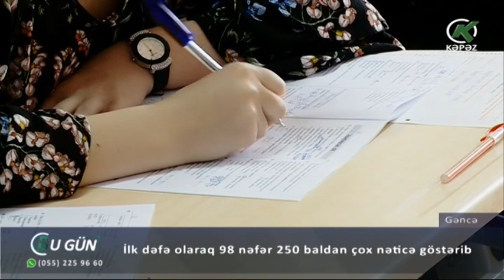İlk dəfə olaraq 98 nəfər 250 baldan çox nəticə göstərib